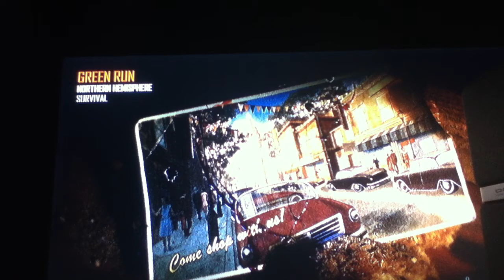Zombies town black ops 2